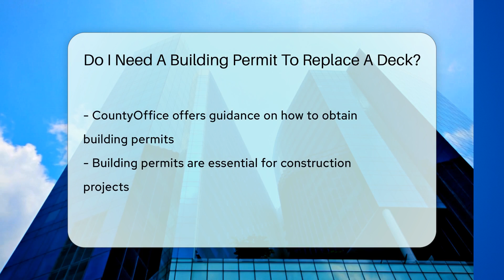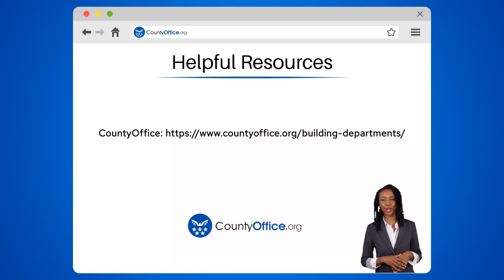Do I Need A Building Permit To Replace A Deck? - CountyOffice.org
Do I Need A Building Permit To Replace A Deck? Replacing a deck may seem like a straightforward project, but the need for a building permit can often be a gray area. In this video, we delve into the key considerations surrounding building permits when replacing a deck. Building codes can vary significantly depending on your location, making it crucial to consult with your local building department to understand the specific requirements in your area. If your deck replacement involves structural changes, such as altering its size or height, a building permit is typically necessary. However, if the replacement is like-for-like without any modifications to the structure, you might not need a permit. It's always wise to err on the side of caution and seek guidance from local authorities to prevent potential legal complications in the future.